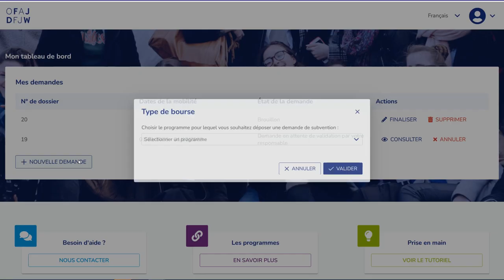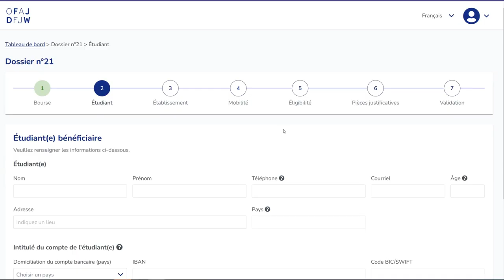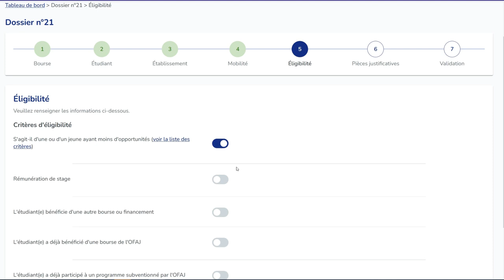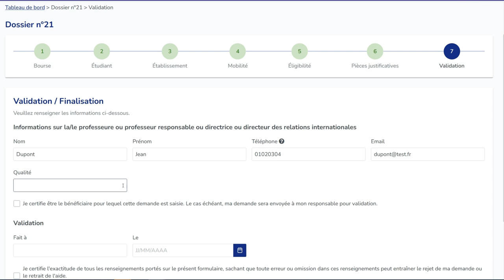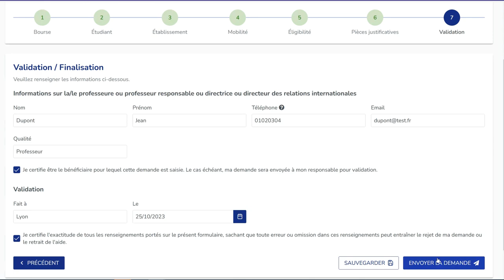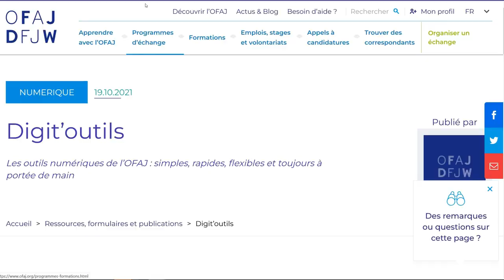Tuto OFAJ : Comment déposer une demande de subvention en ligne ?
Aujourd'hui, nous allons vous montrer comment déposer une demande de subvention en ligne.

Puis suivez les étapes, une par une.

Pour obtenir de l'aide, cliquez sur « nous contacter ».  Vous y trouverez un formulaire de contact. Remplissez le et notre équipe vous répondra par mail.